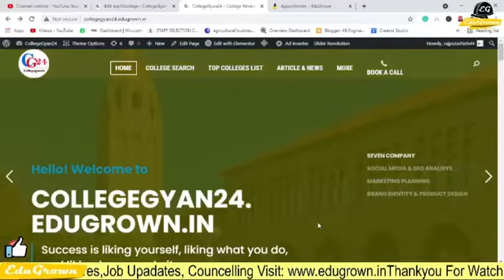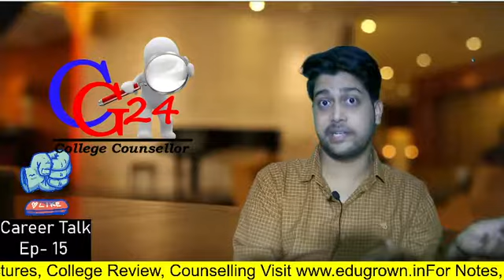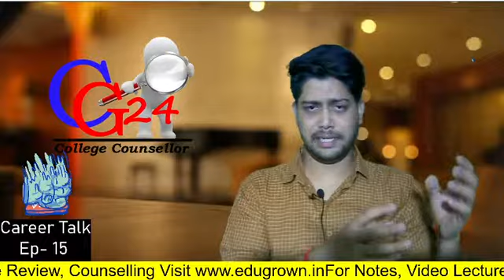Can I Get Govt. College Without IIT Exam | Without JEE | Btech Engineering | Career Talk Ep-15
How To Get Admission In Engineering Colleges Without Entrance Exam | Direct Btech admission 2021
Top Engineering college on class 12 Mark | without Jee mains 2021
Can you Choose Govt College Without JEE | क्या मैं Govt College चुन सकता हूं JEE के बग़ैर?? | 2020